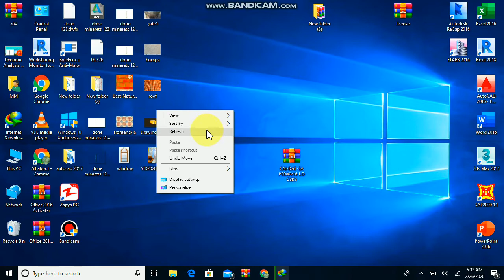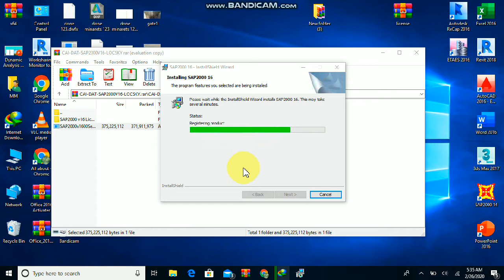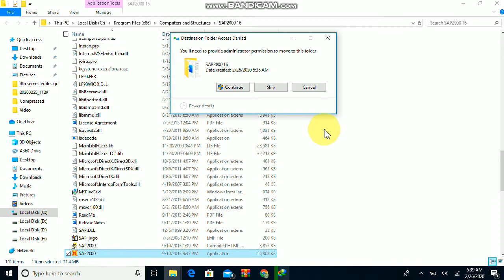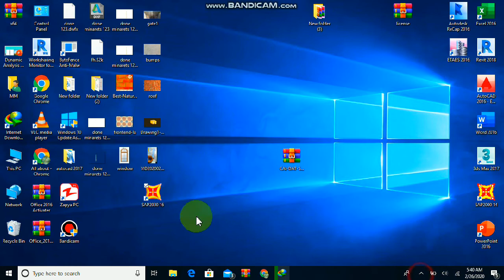DOWNLOAD and full ACTIVATION of SAP 2000..... SAP 2000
here is the setup file for SAP2000